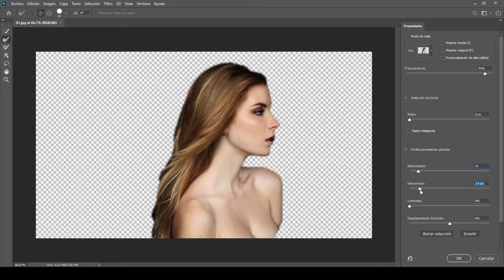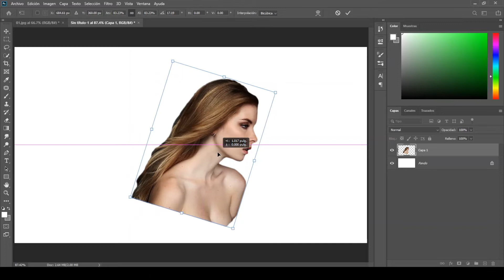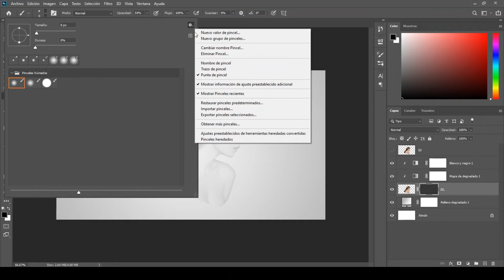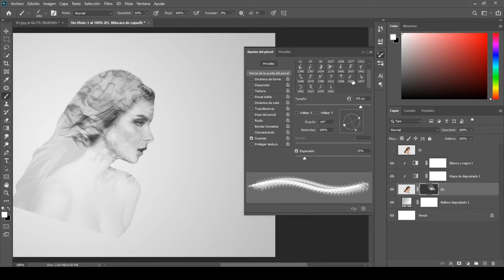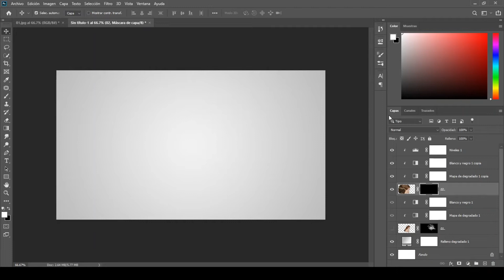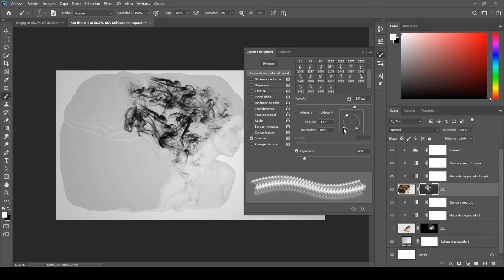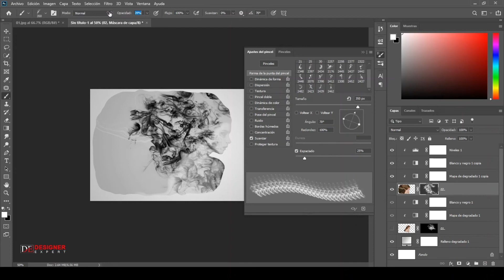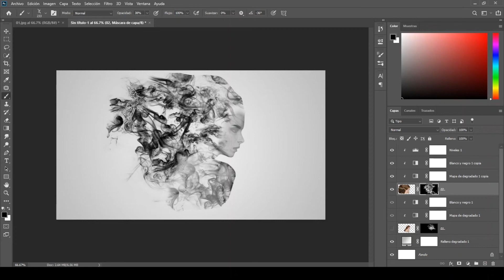Crear Efecto de Humo en Photoshop - Tutorial De Photoshop en Español - Disenador Experto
Hola chicos, en este Tutorial de Photoshop Aprenderán a Crear Efectos de Humo en Photoshop.